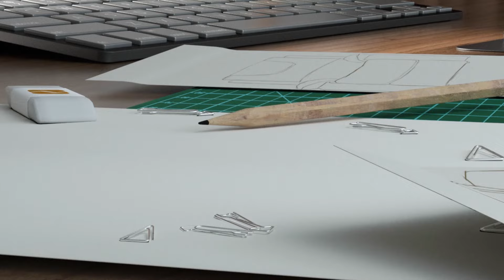Welcome to Irene House